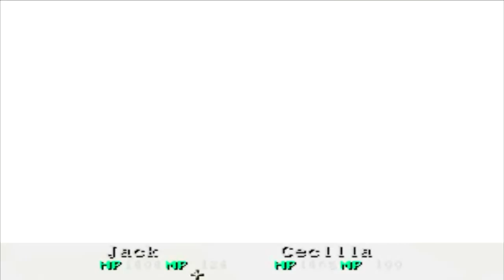Wild Arms #63 - Hump The Stump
For some reason the original version of this video was really dark, not really sure why.  Anyway I took the time to go back and re-edit it and managed to fix whatever it was that made it dark like that.  Sorry for the inconvenience.